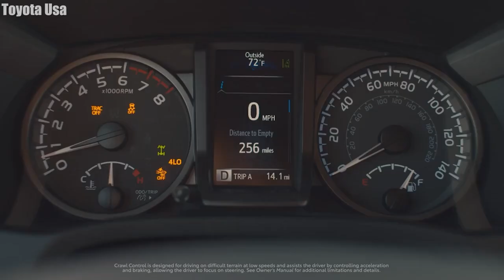Top 10 Pickup Trucks You Should Have (2023)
Top 10 Pickup Trucks You Should Have